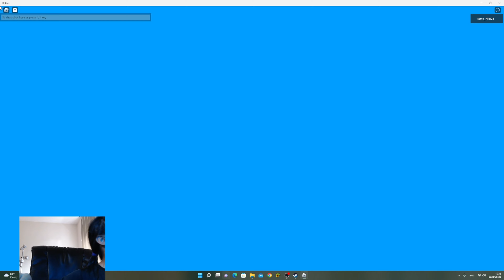Cruise Story Roblox Real-time Gameplay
Watch me try and play Cruise Story!